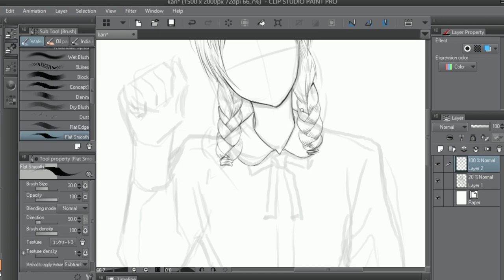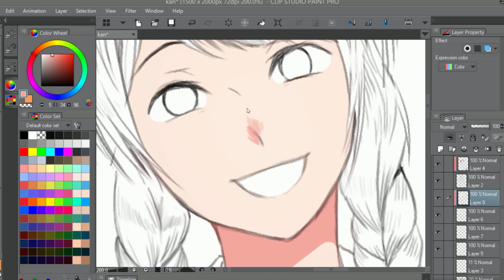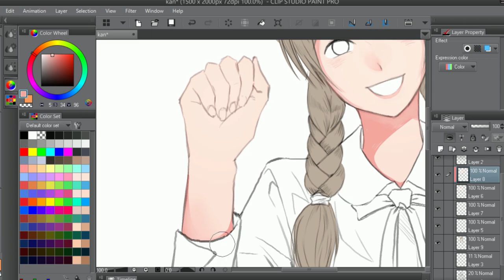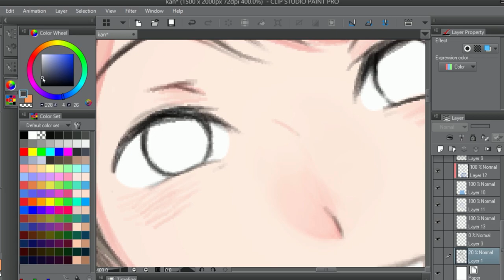SPEED PAINT : SAN l Sunbeary [FAN ART] 2/6